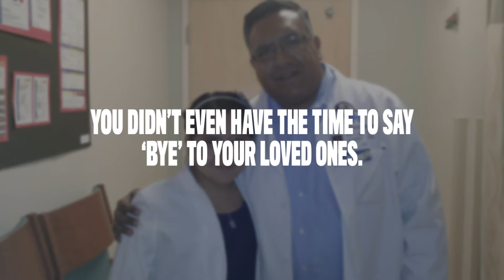Stories of Courage - Leo Begazo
Nearly five months after catching COVID-19, nurse Leo Begazo is back to work as the operations manager for the Blood Draw Clinic at Moffitt Cancer Center. He, his wife and children all tested positive for the virus in the spring of 2020. It hit Begazo the hardest, landing him in the ICU on April 7. Begazo was put on a ventilator and doctors gave him a 10% chance of survival. Learn more about Leo's Story of Courage presented by the Tampa Bay Buccaneers.